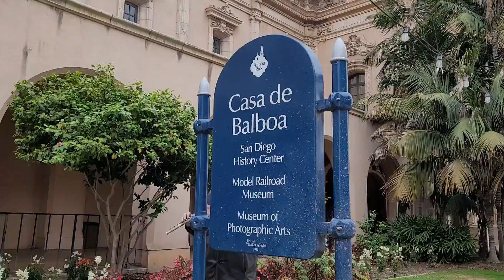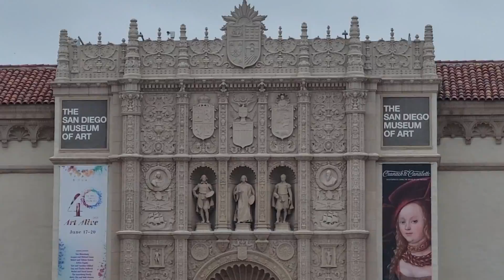BALBOA PARK I CASA DE BALBOA I SAN DIEGO, CALIFORNIA I TRAVEL DESTINATIONS I PERCY SINGCO